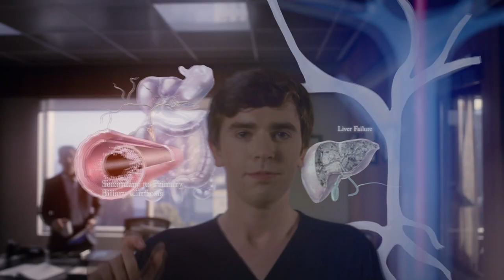The Good doctor - Shaun Murphy Runnin AMV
TV series: The good doctor